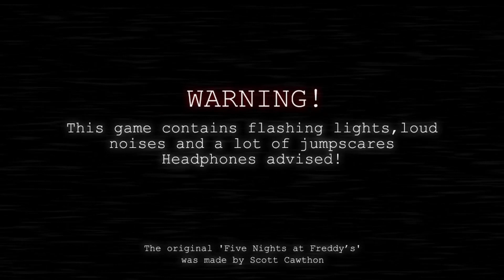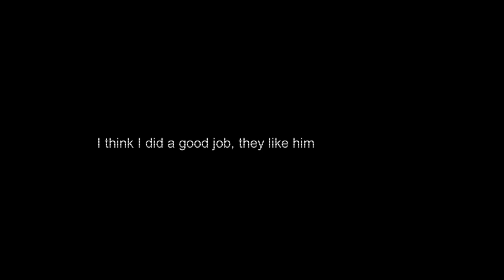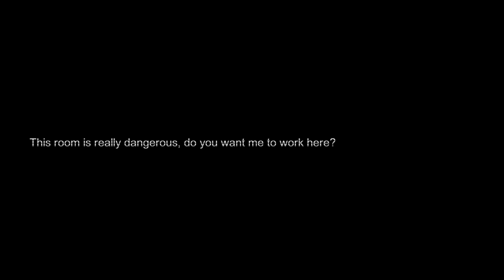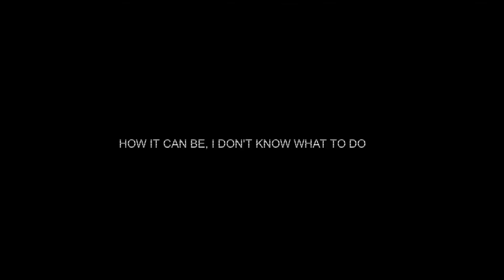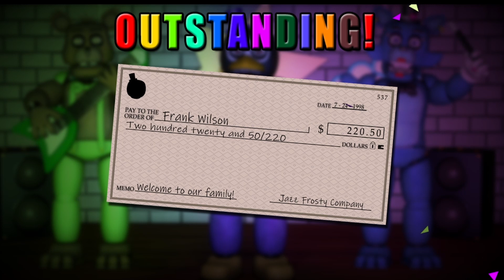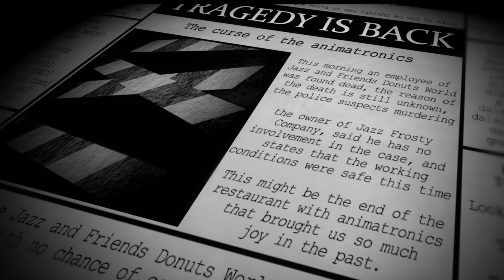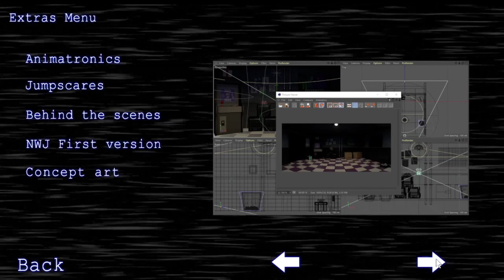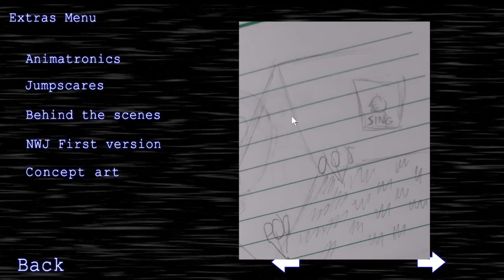NEVER SPEND THE NIGHTSHIFT OVER AT JAZZ & FRIENDS DONUTS WORLD | Nightshift with Jazz: Full Game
After flipping through the many pages of a newspaper in search of some job for me to get some side money with, a peculiar ad came up which was for a robotic-donut restaurant simply called "Jazz And Friends Donuts World" and there I presume to be the lead of the band in the photo, staring blankly ahead right at me through the newspaper. As I saw the details which had a really nice pay to stay the week over at the place, I called up the phone number listed in the ad and had spoke over the phone with the company about the nightguard job, now I've been accepted and got myself ready to head on over to the location later that night. As I then headed on over to the joint to get myself ready with the first night, I saw the oncoming sign advertising the place and after a couple of miles later, saw the large building with Jazz and the rest of his band on the sign above the entrance, now pulling up the vast empty parking lot to look at the grand building for a few seconds. As I headed on inside the place, the entrance was nothing short of bleak then I waltzed around the other rooms to the place, the constant smell of sweet donuts and caffeine hitting my nostrils as it made me quite hungry, now heading into the main dining room where I can see the main band all sitting idly on the stage, heading to my office to get myself started with this unassuming week... as so I thought. Sitting on a swivel chair that was readily available to me, I looked around the security room to assess my surroundings a bit closer, seeing only two large door buttons that can close some very heavy-duty doors... don't wanna stand under one of those at all... then that's when the phone had rung. Picking up the phone to see that it was a fellow colleague leaving behind a message, he instructed me on how the main office equipment worked... then mentioned some very confusing information about the animatronics being able to wander around on their own... panic ensuing as I saw that Jazz and his friends were already on the move... I have yet another long week ahead of myself to survive through. I hope ya'll enjoy as I played a FNAF Fan Game simply called Nightshift with Jazz, shutting only two office doors to propel back Jazz and his other deadly friends from my office, making real sure they're all back to their proper places and hope that I can finally get my "easy" paycheck!